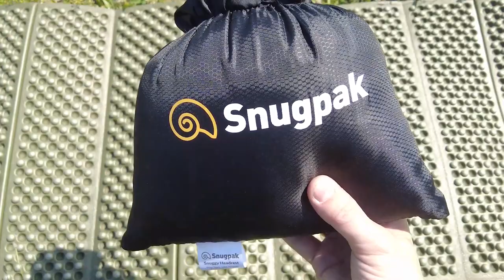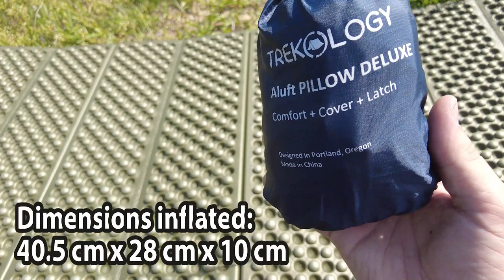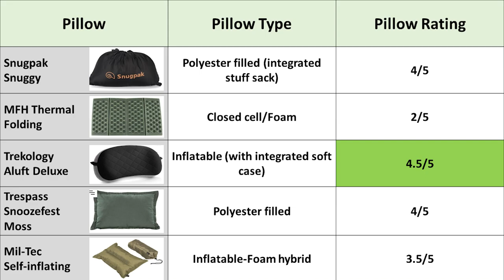Budget Friendly Camping Pillows - What are your options?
Hi everyone. Today we are looking at camping pillows. This is something many people forget about. So today we are going to look at 5 budget friendly camping pillows. I've chosen pillows that are quite different from each other and in this video, we will look at cost, size/weight and of course comfort!

I will give shout outs to all who support.

Many thanks